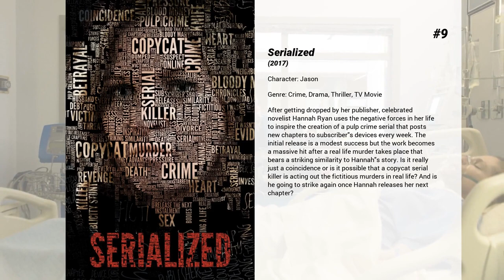Best Tyler Hynes movies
Welcome to... Best Tyler Hynes movies! In our channel you will find hundreds of TOPS and rankings of the best films of all genres, actors and nationalities.

Best Tyler Hynes movies presents...

10. Recon
Four American soldiers in WW2, after witnessing the vicious murder of an innocent civilian at the hands of their platoon Sergeant, are sent on a reconnaissance/suicide mission led by a local partisan.

9. Serialized
After getting dropped by her publisher, celebrated novelist Hannah Ryan uses the negative forces in her life to inspire the creation of a pulp crime serial that posts new chapters to subscriber's devices every week. The initial release is a modest success but the work becomes a massive hit after a real life murder takes place that bears a striking similarity to Hannah's story. Is it really just a coincidence or is it possible that a copycat serial killer is acting out the fictitious murders in real life? And is he going to strike again once Hannah releases her next chapter?

8. The Other Me
When Will Browning is threatened with military summer school if he doesn't get better grades, he decides to do a science project that will definitely get an A. So he buys some Ocean Pups, unhatched sea creatures that will look spectacular, but he hasn't bargained for the cloning agent that the unscrupulous manufacturers have put in the kit. Next thing he knows there's another him.

7. Immortals
Theseus is a mortal man chosen by Zeus to lead the fight against the ruthless King Hyperion, who is on a rampage across Greece to obtain a weapon that can destroy humanity.

6. Mom at Sixteen
Pregnant sixteen year old Jacey's well-meaning mother forces her to keep the birth a secret and decides to raise the baby as her own.

5. Levity
Manuel Jordan is a man who is free after serving 23 years for killing a teenager during an attempted robbery. After nearly two decades of staring at his victim's face on a newspaper clipping in his cell, the newly paroled man seeks redemption. Instead, redemption—in the form of a mysterious minister and two needy women— finds him.

4. Camille
A twisted honeymoon adventure about a young couple on their way to Niagara Falls.

3. It's Christmas, Eve
Interim school superintendent Eve Morgan finds herself in a tough spot when she is assigned to shut down a school's failing music program and must come to terms with her musical past.

2. Flip That Romance
Rival house flippers, Jules Briggs and Lance Waddell, renovate dual sides of a duplex and rekindle an old romance.

1. Winter in Vail
Chelsea inherits a house in Vail. She meets Owen and gets a much needed break. Together, they put on Strudelfest to highlight the charm of Old Vail.